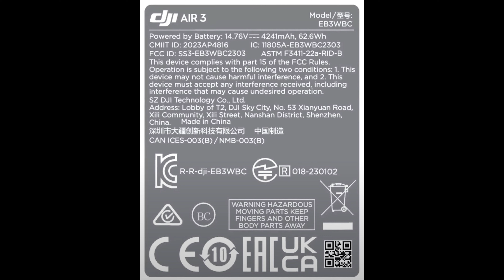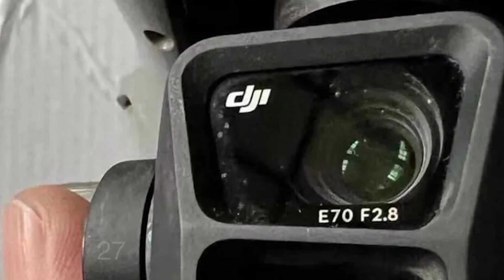DJI Air 3 in Arrivo - Ecco cosa offrira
Un successore del DJI Air 2s, denominato Air 3, era atteso dopo quasi due anni e mezzo, poiché la tecnologia dei droni prosumer e avanzata moltissimo di recente. In questo video vedremo cosa già sappiamo sulle caratteristiche del prossimo modello e cosa possiamo aspettarci per renderlo appetibile nell'attuale linea DJI